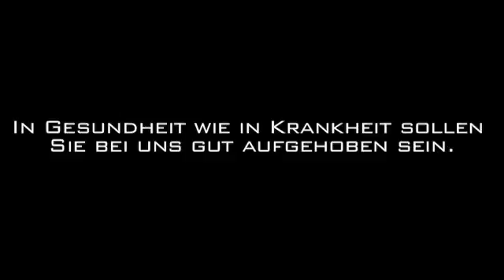Bluthochdruckbehandlung München Dr. Rudolf Wagner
Dr. Rudolf Wagner in München ist Ihre erste Wahl, wenn Sie nach Bluthochdruckbehandlung oder Gewichtsreduktion suchen. Für mehr Informationen erreichen Sie uns unter der Telefonnummer oder schauen Sie direkt vor Ort vorbei: Wettersteinplatz 2, 81547 München. Besuchen Sie uns auch unter der oben genannten Webadresse!